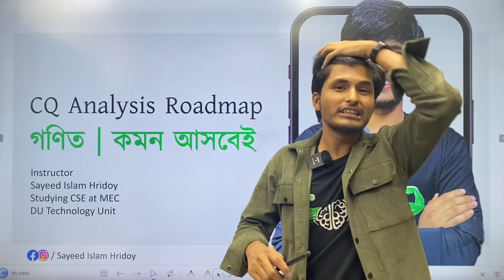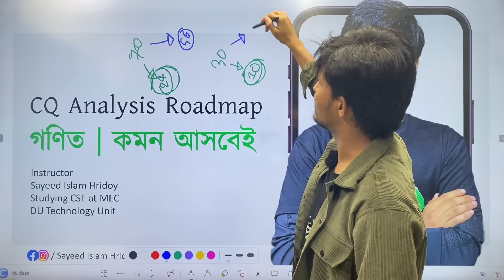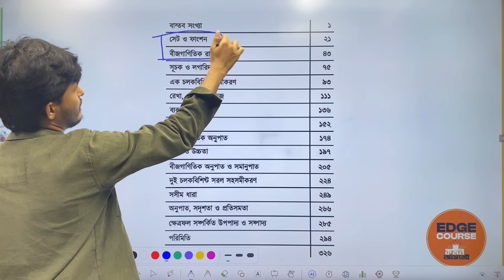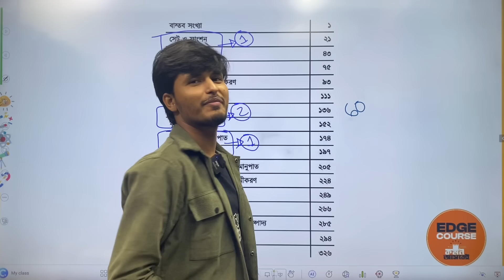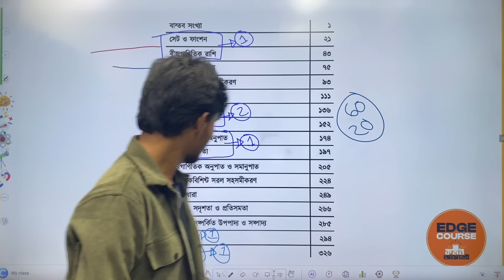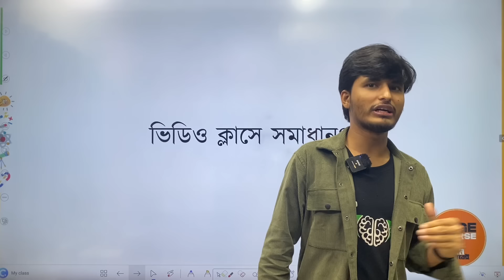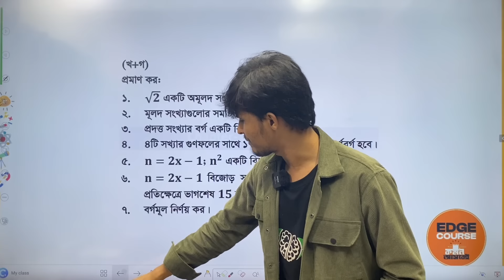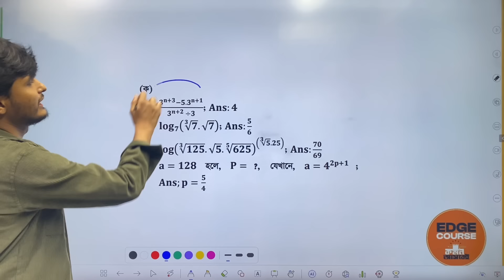Math *A+/ Pass* Roadmap | CQ Suggestion | কমন আসবেই | SSC 24 | SSC 25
✅ QNA SSC Suggestion With Solution পেয়ে যাবা এখানে

✅ যেকোনো দরকারে বা অভিযোগ জানাতে মেসেজ করো আমাদের ফেইসবুক পেইজে।

Thumbnail: SSC 24 | SSC 25 যে টপিকগুলা থেকে Math ৭ টা CQ কমন আসবেই